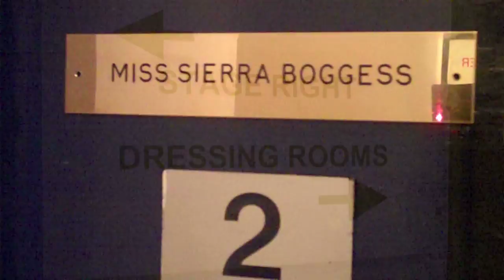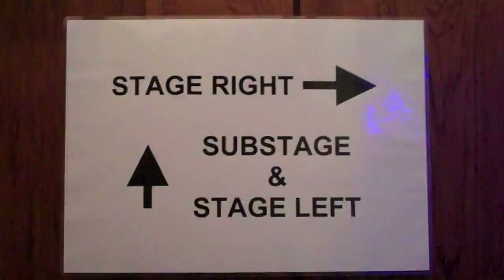Ramin and Sierra Arrive at the Adelphi Theatre | Love Never Dies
presents our latest video blog as Ramin Karimloo and Sierra Boggess settle into their dressing rooms at the Adelphi Theatre, we had a nosy around and asked them how they were feeling.

The year is 1907. It is 10 years after his disappearance from the Paris Opera House and the Phantom has escaped to a new life in New York where he lives amongst the screaming joy rides and freak-shows of Coney Island. In this new electrically-charged world, he has finally found a place for his music to soar. All that is missing is his love – Christine Daaé. Now one of the world’s finest sopranos, Christine is struggling in an ailing marriage to Raoul. So, it is with excitement she accepts an invitation to travel to New York and perform at a renowned opera house. In a final bid to win back her love, the Phantom lures Christine, her husband, and their young son Gustave from Manhattan; to the glittering and glorious world of Coney Island… not knowing what is in store for them…